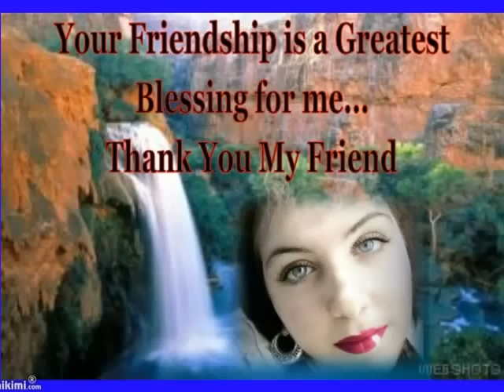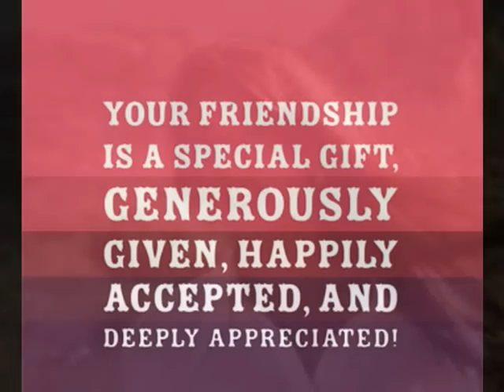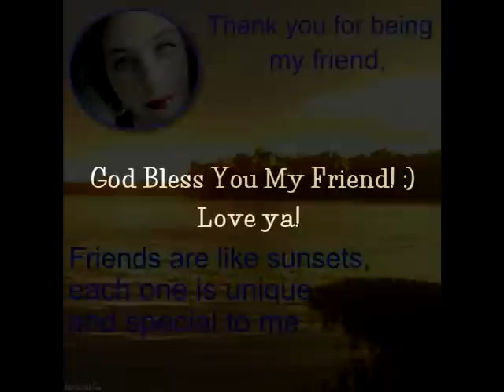Thank You Jillian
This video is dedicated to my dear friend Jillian. Jillian you are one of the sweetest,kind hearted,loving,compassionate people I know & I just feel so blessed to have your friendship & support. You have touched my life & many others by just being you, you are very special & you bring so much joy to my life. Thank you so much for being my friend,for inviting me to run your group & for always being there for me.
I pray that God will shower you with his blessings,love & peace!
I love ya lots!
I hope you like my video! I I like the message of the song I don't think all the lyrics are fitting but I love the overall message which is to make the most of your life while you still have a chance because life is short.
Thanks again my friend for everything! God Bless You! :)

Song: This is Your Time By: Michael W.Smith